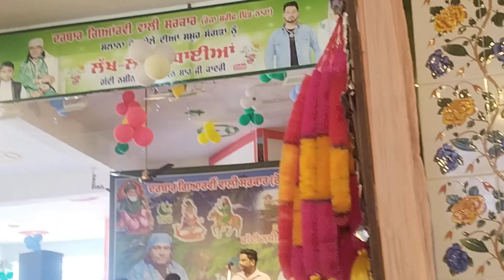June 8, 2024